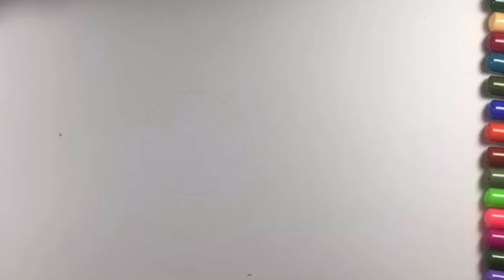How to draw SMESHARIKI (KikOriki)// Drawing ideas piggy smeshariki for kids//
Hello!